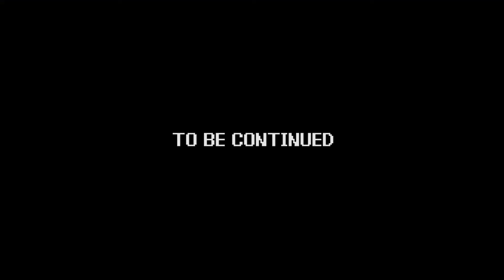Power Trip | Donkey Kong Country - part 06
Game - Donkey Kong Country
System - Super Nintendo
Company - Rare

The boys are in the country.  “Donkey Kong Country” to be precise!  Paul will help reclaim their hoard of bananas!